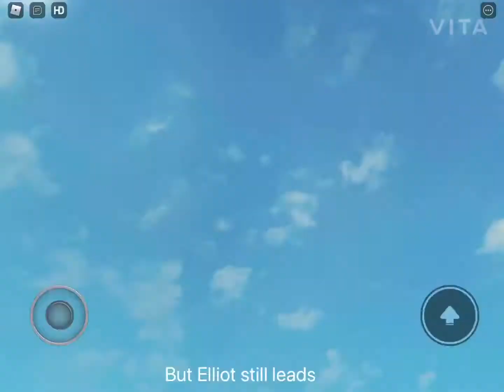S1 R2 Daytona 500